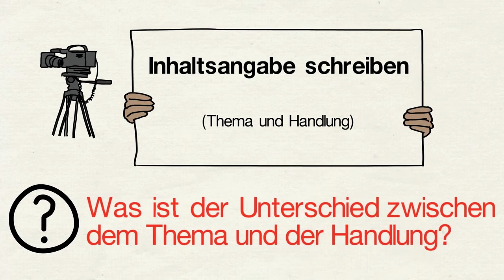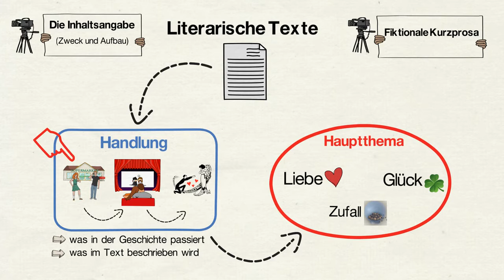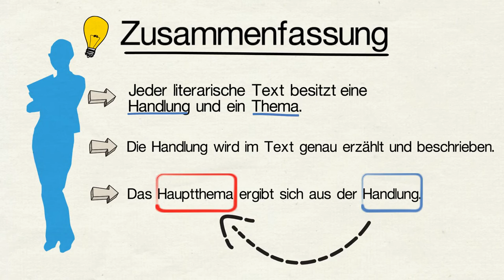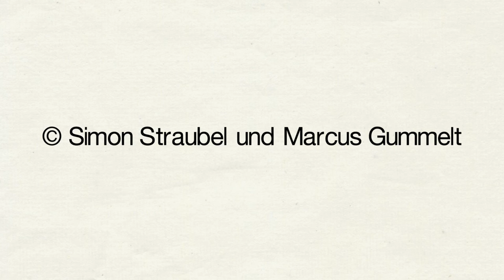Inhaltsangabe (Thema und Handlung)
Dieses Video wurde von Simon Straubel erstellt.

Den Unterschied zwischen Thema und Handlung eines Textes zu erkennen, ist eine wichtige Voraussetzung zum Schreiben einer Inhaltsangabe. Wie man diesen Unterschied erkennt, zeigt dieses Ivi – Lernvideo.